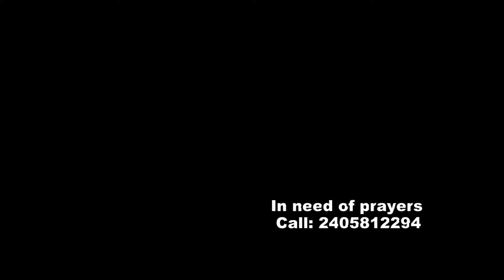Provoking God for your blessings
Provoking God's blessings